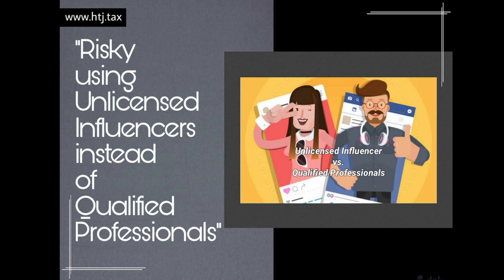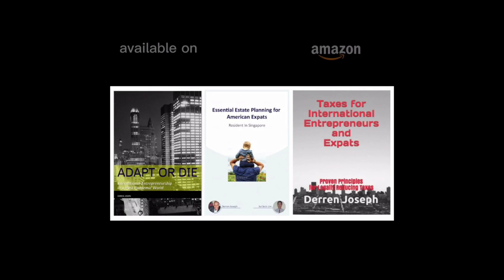[Offshore Tax ] Today's Thought-Risk Using Unlicensed Influencer Instead of Qualified Professionals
There are so many voices online talking about InternationalTax InternationalBusiness EconomicMigration InvestmentMigration.

It's super hard to determine who's genuine and who may not have the expertise they promise.

Be careful.

Look for licensed professionals.

Successful InternationalEntrepreneurs Expats Investors InternationalBusiness owners, all know that there are no short cuts to success.

If you need International Tax advice?

1.  SIGN UP for free webinars on US Expat Taxes and International Entrepreneur Taxes

2.

4. High Net Worth?  We can QUOTE for doing your "US - International" tax returns